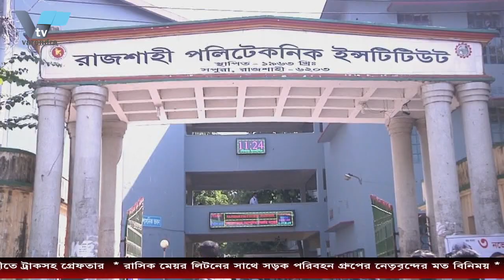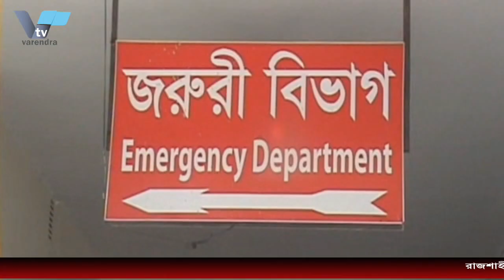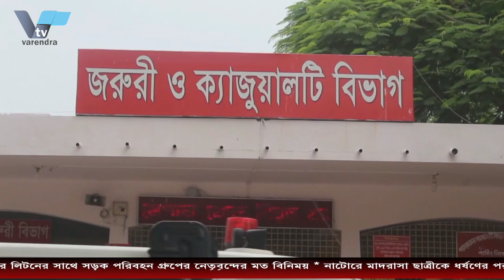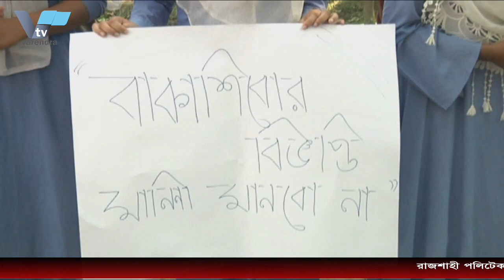রাজশাহী পলিটেকনিক ইন্সটিটিউটের অধ্যক্ষকে পুকুরে ফেলার ঘটনায় তদন্ত